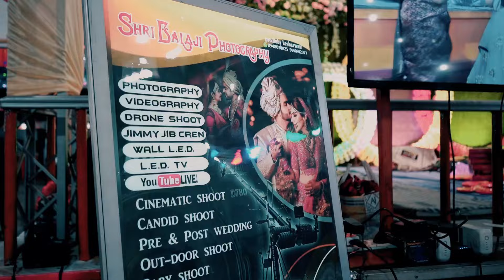# Engagement Ceremony 💖Rajat💕Mridula 💖